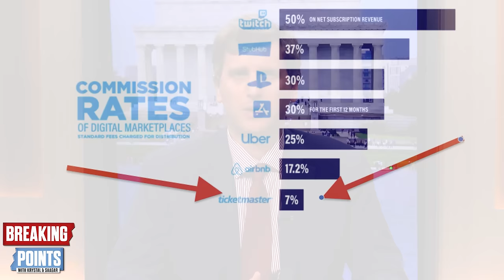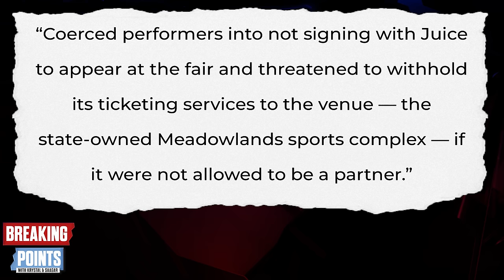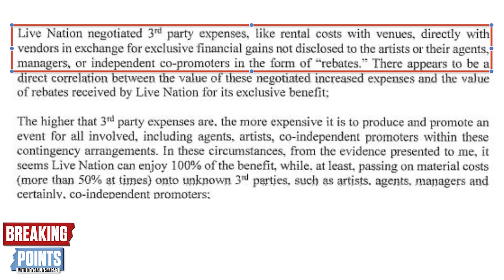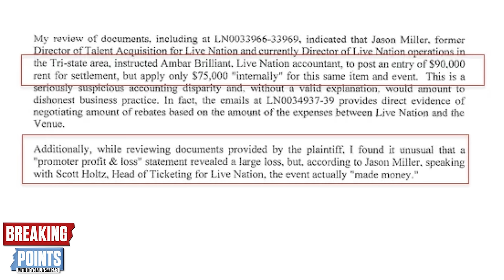Is Ticketmaster a Criminal Conspiracy?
Matt Stoller breaks down if Ticketmaster is a criminal conspiracy.